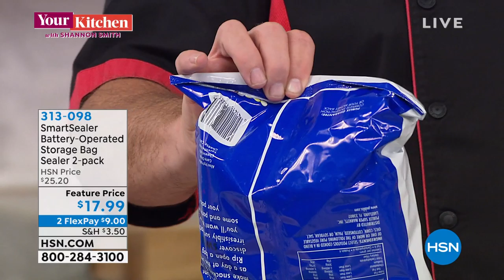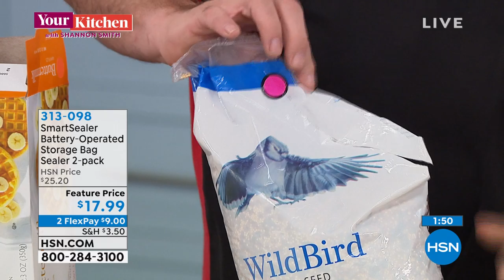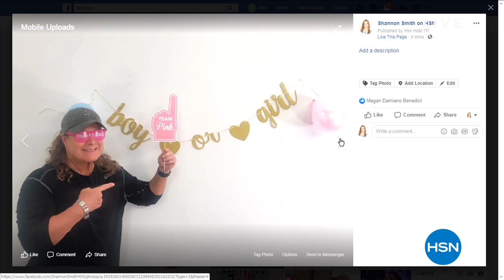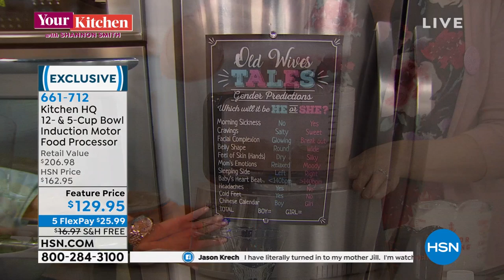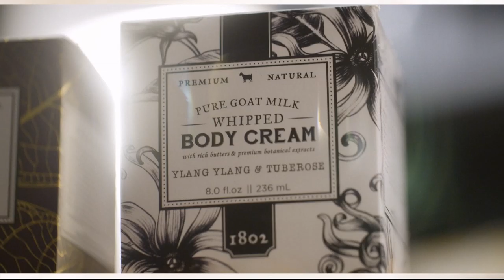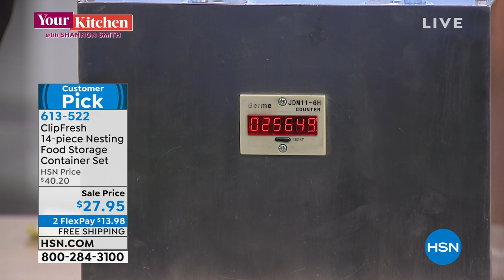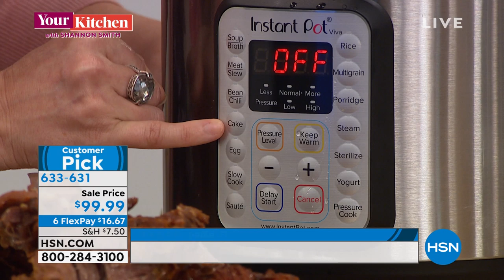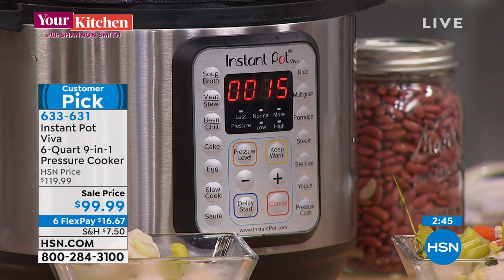HSN | The Monday Night Show with Adam Freeman 05.13.2019 - 08 PM